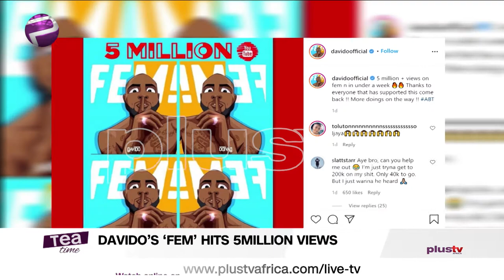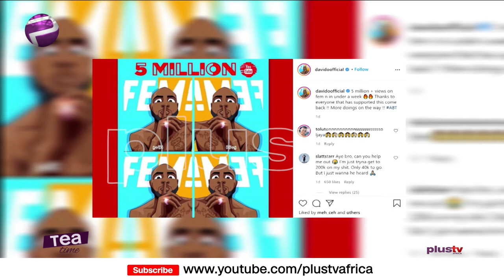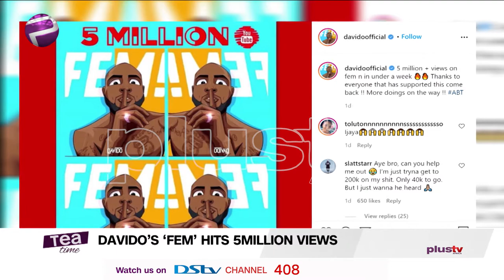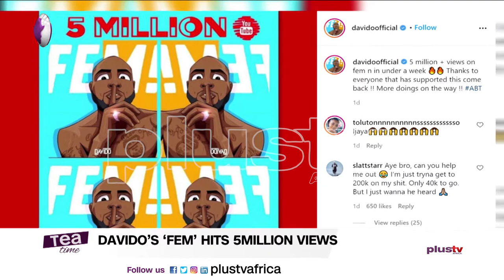Davido's Fem Hits 5Million Views | Nigerian Hip-Hop Died When DaGrin Died – CDQ